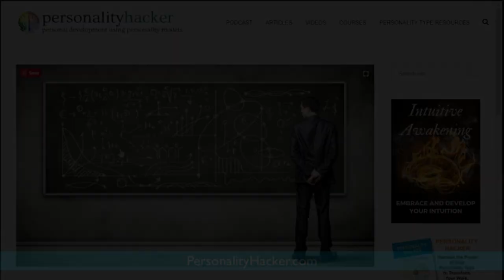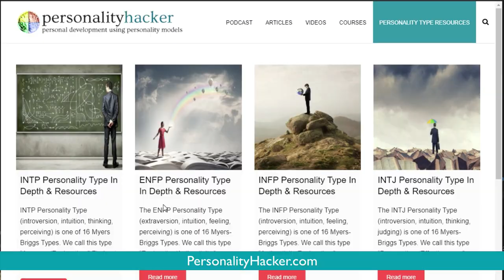How To Identify Unhealthy Perceiving Functions In Personality Types | PersonalityHacker.com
In this episode, Joel and Antonia are joined by guest host Susan Storm for a conversation about identifying unhealthy perceiving functions in personality types.